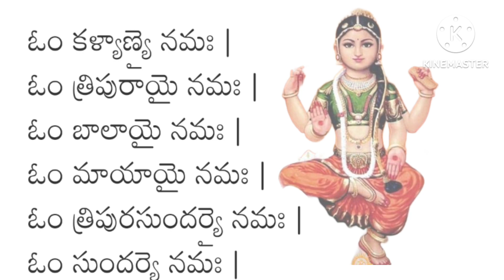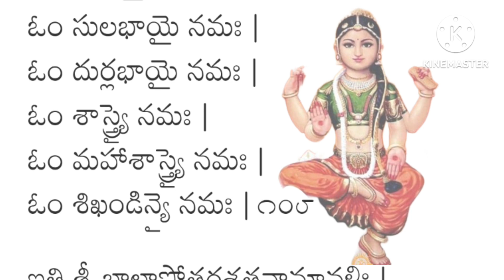baalaa tripura sundari ashtottara satanaamavali in telugu|బాలా త్రిపుర సుందరీ అష్టోత్తర శతనామావలీ ॥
Sharannavaratrulalo ammavaari poojalo ashtottara satanaamavali choostu chaduvukodaaniki mariyu vinadaaniki kunkumarchanalu ee video upayogapadutundi anukuntunnanu